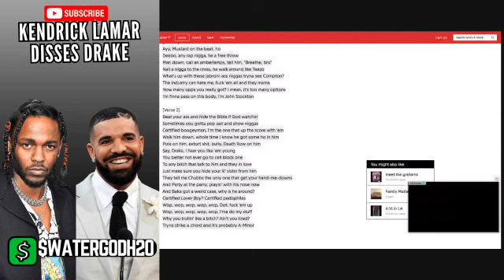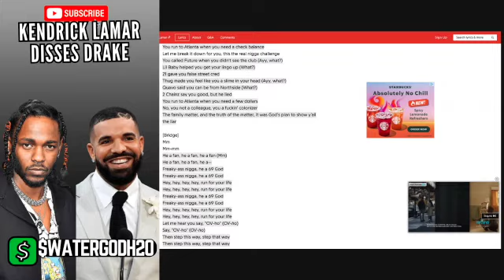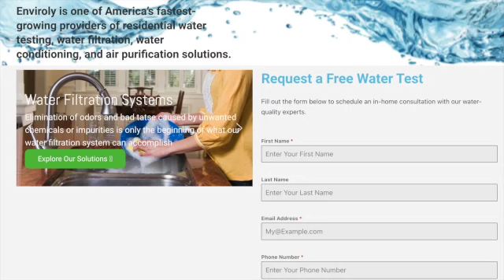Kendrick Lamar Drops Yet Another Drake Diss Track, ‘Not Like Us’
Kendrick Lamar continued to ramp up his increasingly personal musical battle with Drake by releasing “Not Like Us,” his third song in 36 hours, early Saturday evening. The song is posted on Lamar’s official YouTube channel — which essentially guarantees its authenticity in an era when an AI deepfake must always be considered — and features an aerial view of Drake‘s mansion outside Toronto, with sex-offender map symbols on it.